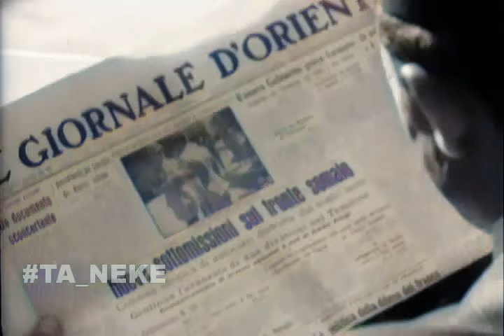Egypt streets 1930 (مصر ) in COLOR